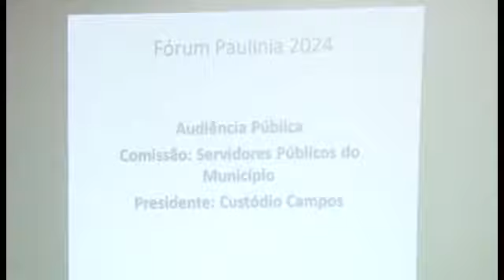Forum 2024 Servidores Públicos - Câmara Municipal de Paulínia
Fórum 2024   Servidores Públicos -  - Câmara Municipal de Paulínia